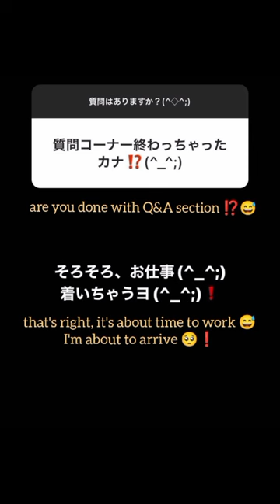桜田通 | Dori Sakurada Insta Q&A Collection pt 2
dori insta box